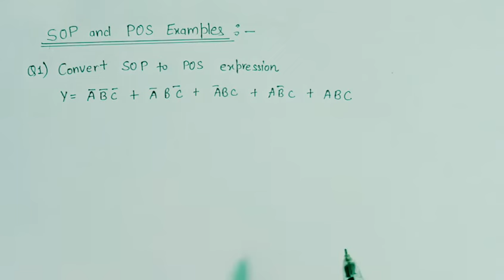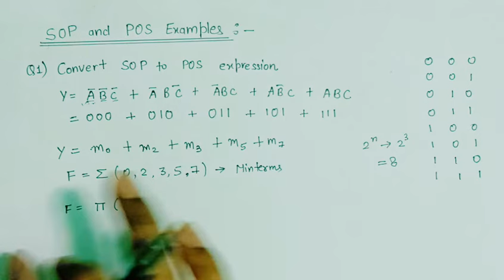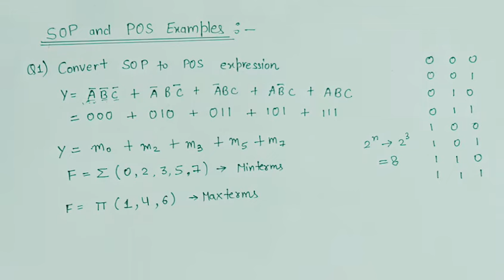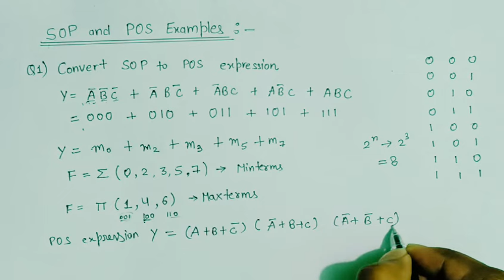SOP and POS | Minterm and Maxterm | solved examples in Hindi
Digital Electronics
Binary System
Logic Gates
AND Gate
OR Gate
NOT Gate
XOR Gate
NAND Gate
NOR Gate
XNOR Gate
Truth Table
Boolean Algebra
Combinational Circuits
Multiplexer (MUX)
Demultiplexer (DEMUX)
Decoder
Encoder
Adder Circuit
Half Adder
Full Adder
Half subtractor
Full subtractor
Subtractor Circuit
Flip-Flops
SR Flip-Flop
JK Flip-Flop
D Flip-Flop
T Flip-Flop
Clock Signal
Counter Circuits
Shift Registers
Logic Families
Logic Diagrams
Karnaugh Maps
Multiplexed Displays
Seven-Segment Display
Logic Minimization
VHDL (VHSIC Hardware Description Language)
Verilog
State Machines
Digital Signal Processing (DSP)
Microcontrollers
Arduino
Raspberry Pi
PCB Design
Digital Design Principles
Gate-Level Design
HDL (Hardware Description Language)
Sequential Logic
Sequential Circuits
Mealy Machines
Moore Machines
Synchronous Logic
Asynchronous Logic
Control Unit
Multiprocessing
Pipelining
Memory Units
Flash Memory
EEPROM (Electrically Erasable Programmable Read-Only Memory)
Cache Memory
Registers
Address Bus
Data Bus
Digital Oscilloscope
Digital Multimeter
Logic Analyzer
Clock Divider
Data Transmission
Parallel Interface
Serial Interface
Digital Modulation
Digital Filters
Data Compression
Error Detection and Correction
Binary Code
Gray Code
Huffman Coding
Hamming Code
Boolean Functions
Gate Delay
Synthesis Tools
Digital Systems Design
FPGA Programming